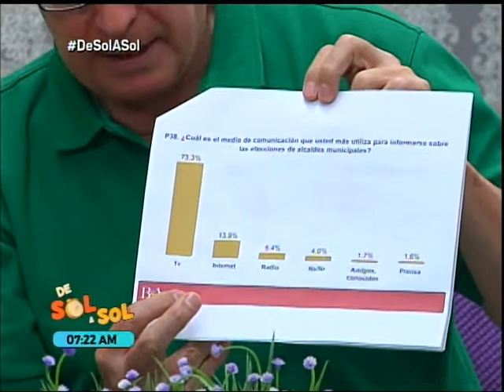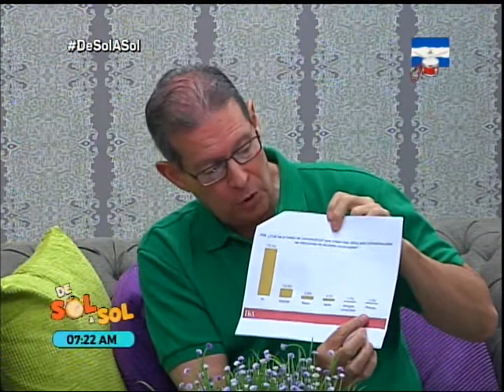Entrevista a candidatos a la Alcaldía de Managua por el Partido Conservador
En la revista matutina De Sol a Sol, este 7 de septiembre se entrevistó a Alfredo César Aguirre y a Jacqueline Espinoza Zapata, candidatos a alcalde y vicealcaldesa por el Partido Conservador a la Alcaldía de Managua.